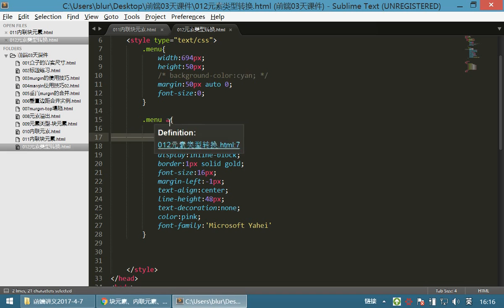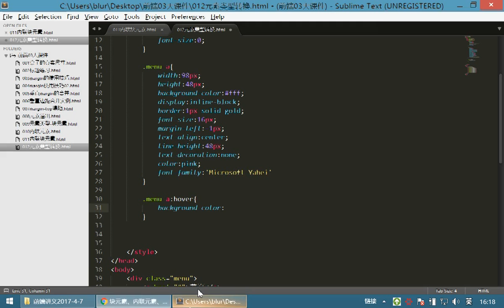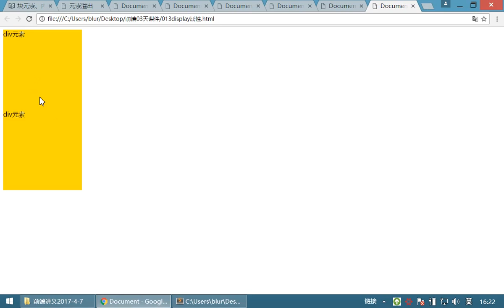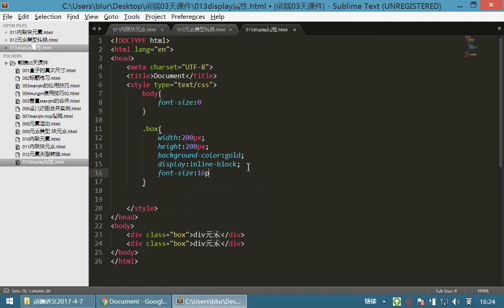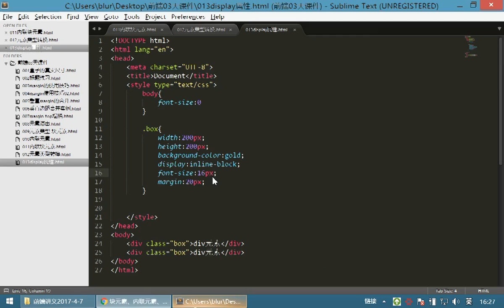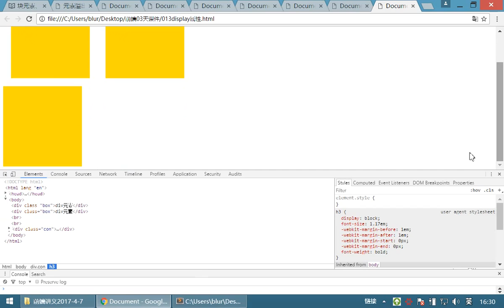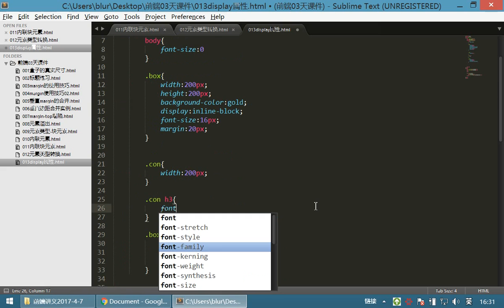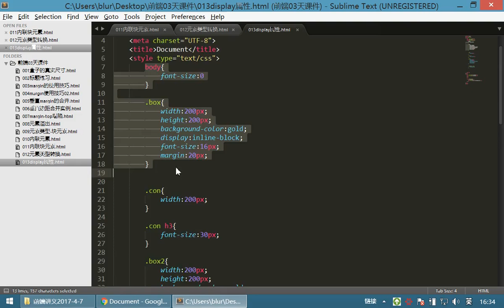07 HTML和CSS丨09 display属性丨03display属性